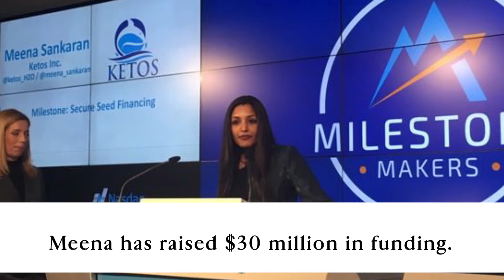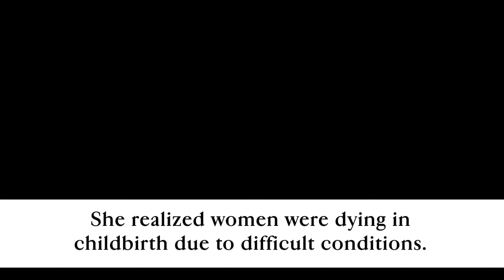3 Business Ideas for Women in Science | Women Entrepreneurs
If you're a woman scientist who wants to use your skills and expertise to run a mission-driven company, here are some ideas. We've interviewed three women in science who have startups in the areas of clean water, eco-friendly pesticides and solar power.

The Story Exchange, a nonprofit media platform working to elevate women's voices and achievements, will announce its first annual Women in Science Incentive Prize in December. Five women in science who are working on innovative solutions to the climate crisis will receive $5,000 grants.

Video credit: Spencer Quinn

For more videos of successful women entrepreneurs, news and inspiration on starting your own business, please